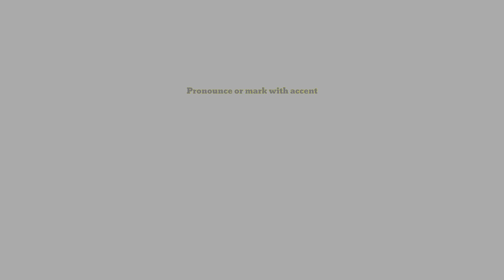Word Meaning of Accentuate । Accentuate এর বাংলা অর্থ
This is an English to Bangla to Bangla word meaning video. In this video we discussed about the Bangla meaning of Accentuate, the grammatical uses of Accentuate, with example of this word in details, fully in Bangla. Also tried to cover suitable synonyms and antonyms of Accentuate, according to English dictionary.

Accentuate Bangla meaning.
Accentuate meaning in Bengali.
Accentuate বাংলা অর্থ
Accentuate বাংলা মানে
Accentuate এর বাংলা মানে